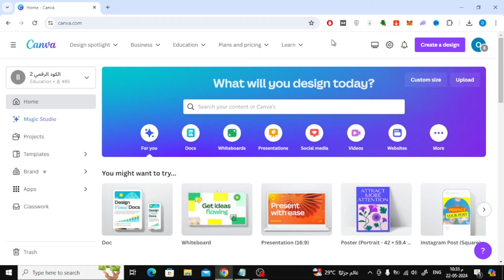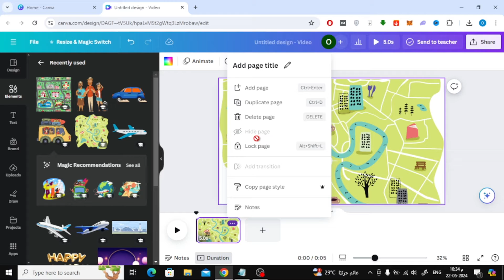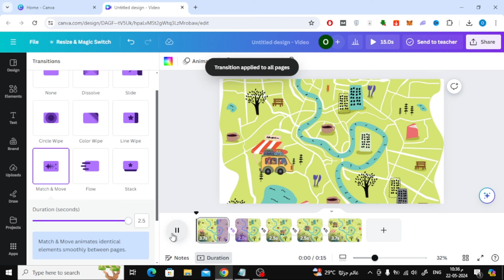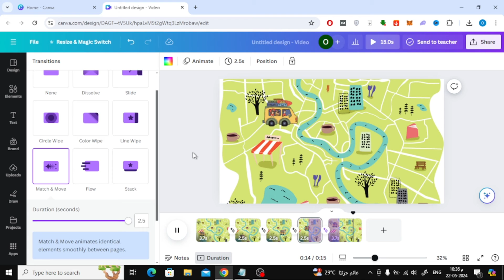How To Make Keyframe in Canva: A Beginner's Guide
Learn how to create stunning keyframe animations in Canva with this easy-to-follow tutorial!